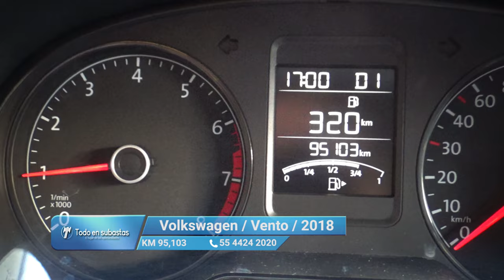Volkswagen / Vento / 2018 - 11918